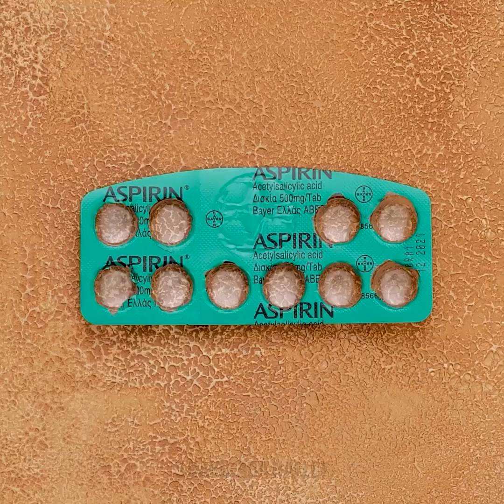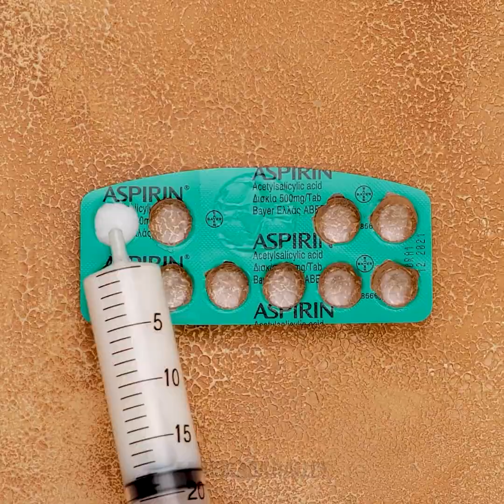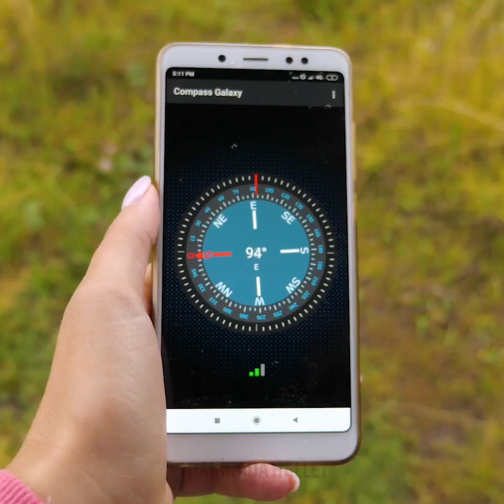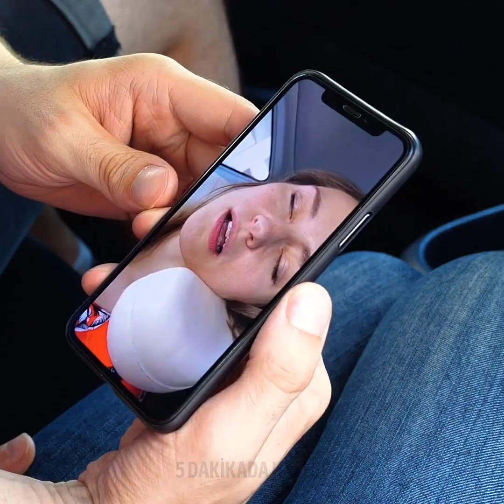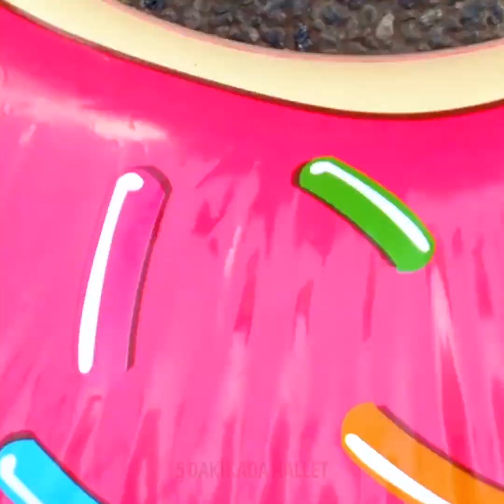HATIRLAMANIZ İÇİN 24 MÜTHİŞ YARARLI TÜYO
HAYATINIZI KOLAYLAŞTIRACAK DÂHİCE TÜYO VE TAKTİKLER

Bu videoda günlük hayatınızda size yardımı dokunacak yeni ve dikkate değer numaraları deneyerek el işi becerimizi konuşturuyoruz. Bu hem zamandan hem de paradan tasarruf etmenizi sağlayacak.
Kamp yaptığınız zamanlar için, kendi taşınabilir mini el yıkama tabletlerinizi nasıl yapacağınızı gösteriyorum.
Bir diğer harika seyahat tüyosu da, küçük diş macunu öbeklerine karbonat serpip sertleştirerek onları yanınıza alabileceğiniz diş macunu tabletlerine dönüştürmek. Sonra onları plastik bir kaba koyar ve dişinizi fırçalayacağınız zaman bir tanesini alıp kullanırsınız, o kadar.
Pamuk disklerini ojeyle kaplayarak kendinize bir tutuşturucu yapabilirsiniz.
Yaz yaklaştı, ben de size plajda denemeniz için bazı dahice numaralar gösteriyorum. Bunlardan biri, havuz suyunu ısıtmak için çöp torbası kullanmak. Bir diğeri, mayonuza küçük bir kalp şeklinde bir delik açmak ve güneşte yanarak doğal bir yaz dövmesine sahip olmak.
Havlu kullanarak nasıl plaj sandalyesi yapıldığını ve bunun gibi daha birçok şeyi görmek için sonuna kadar izleyin.

Zaman Bilgileri:
0:55 – Dahice kamp yapma tüyoları
3:28 – Yanınıza alabileceğiniz salata
5:02 – Zekice tutuşturucu fikri
6:51 – Pillerin harika kullanım şekilleri
8:36 – Ayakkabıları su geçirmez hale getirme
10:12 – Plajda atıştırma (numarası)
11:50 – İnanılmaz havuz tüyoları